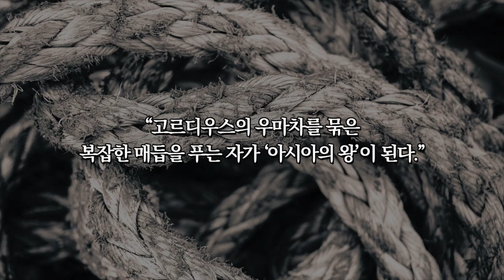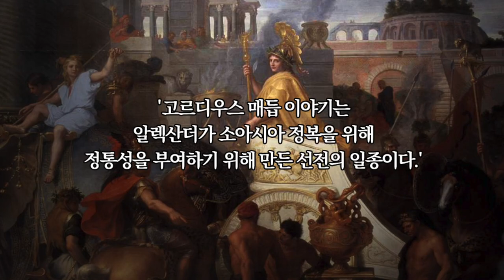알렉산더 대왕 13 : 리키아 & 테르메소스 , 고르디우스 매듭 [ 세계사 ]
고르디우스 매듭